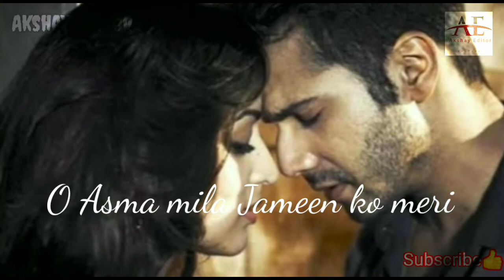Jeena Jeena Song Status | Whatsaap status | Badlapur | Varun Dhawan | Arijit Singh | Akshay Editor